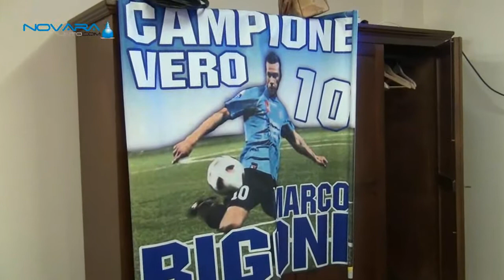Cena del "Marco Rigoni Fans Club"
Interviste a Marco Rigoni e al suo fans club durante la cena in suo onore